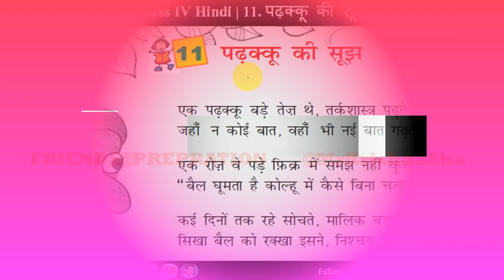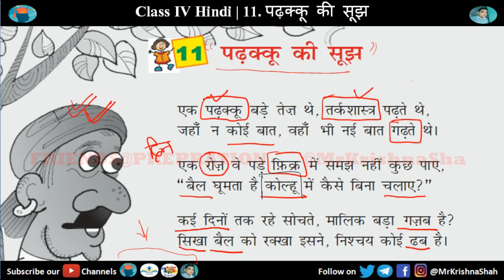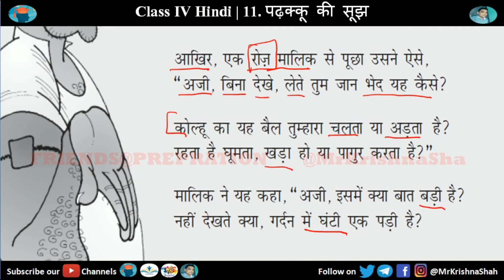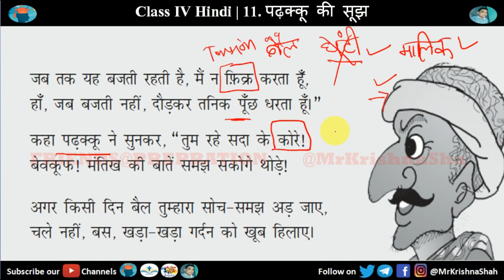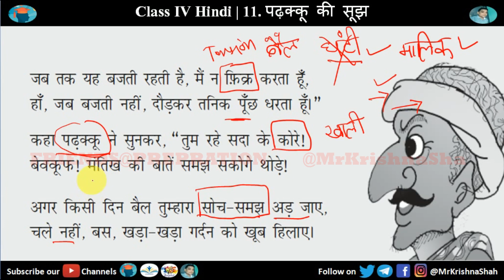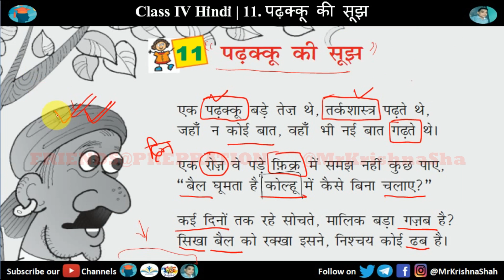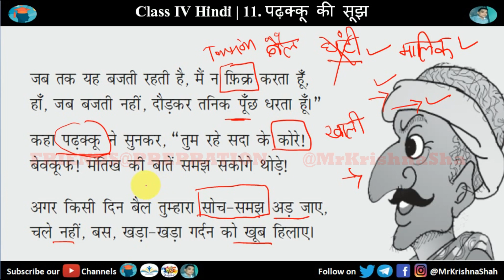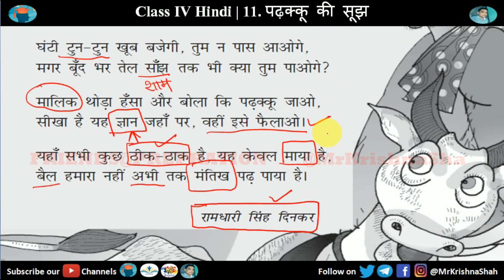पढ़क्‍कू की सूझ - Padakku ki soojh Class 4 Hindi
Welcome to "पढ़क्कू की सूझ - Paddku ki soojh" class! In this engaging Hindi lesson for Class 4 students, we dive into the world of storytelling and explore the fascinating adventures of Paddku.

This video is designed specifically for Class 4 students, aligning with the curriculum and providing supplemental material to enhance their Hindi language skills. Whether your child is studying in a classroom or participating in remote learning, this video can serve as an excellent resource to reinforce their understanding of Hindi language and literature.

Search

पढ़क्कू की सूझ, Padhkku ki Soojh, Class 4 Hindi, पढ़क्कू की सूझ class 4, Padhkku ki Soojh Class 4 Hindi,Padhkku ki Soojh Class 4, padaku ki soojh kahani,
padaku ki soojh ka saransh,
padaku ki soojh,
padaku ki sujh,
padaku ki sujh question answer,
padaku ki sujh kavita,
padhaku ki sujh,
padaku ki sujh poem,
padaku ki sujh chapter,
padaku ki sujh worksheet,
padhaku ki sujh class 4,
padaku ki soojh hindi,
padaku ki sujh lesson,
padaku ki sujh workbook.
padhaku ki sujh class 4th,
पढ़क्‍कू की सूझ,
पढ़क्‍कू की सूझ Class 4,
पढ़क्‍कू की सूझ IV,
पढ़क्‍कू की सूझ Class 4 hindi,
पढ़क्‍कू की सूझ Class IV hindi,
padaku ki soojh kahani
padaku ki soojh
padaku ki sujh
padhaku ki sujh
padhaku ki sujh class 4 hindi
पढ़क्‍कू की सूझ
पढ़क्‍कू की सूझ | Padakku Ki Sooj Class 4 Hindi | Padakku Ki Sujh
padaku ki soojh,
padaku ki sujh,

friendspreparation, mrkrishnashah, ClassIVHindiByKrisnaShah, Class4HindiByKrisnaShah,
00:00 Introduction